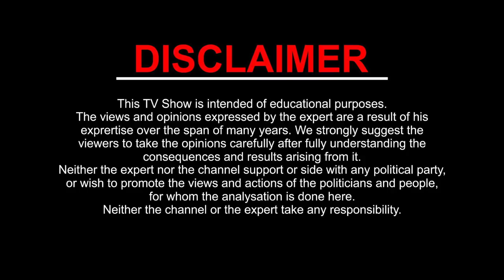VRASH Rashi TAURUS | July- 2019 Rashiphal | Monthly Horoscope | Kamal Shirmali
TAURUS VRASH Rashi monthly Horoscope. From 1 July to 31 July 2019

जानिए कैसा रहेगा आपके लिए July- 2019। क्या हैं शुभ और अशुभ। जानेंगे कहाँ आपको सावधानी बरतनी पड़ेगी।
July- 2019 का विश्लेषण किया जा रहा हैं Gurudev Kamal Shrimali ji द्वारा कि कैसा योग रहेगा आपके लिए इन क्षेत्रो में:-
1. धन और सम्पति
2. शिक्षा
3. स्वास्थ्य
4. दाम्पत्य सुख
5. कार्य और व्यवसाय
6. यात्राओं के बारे में